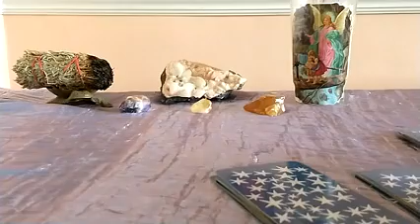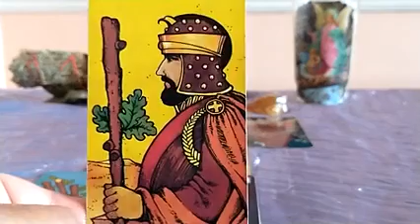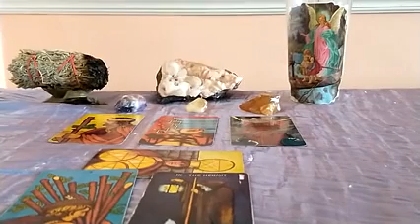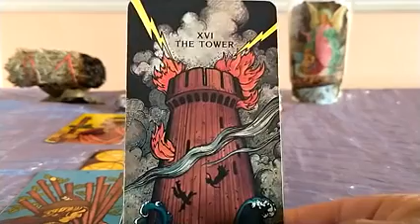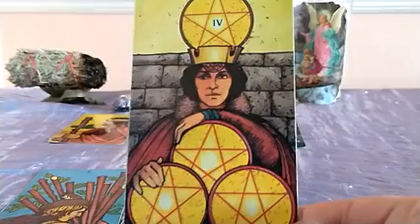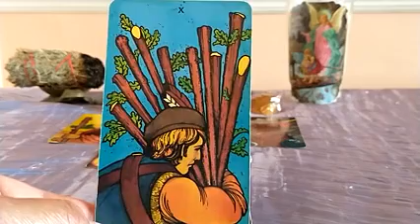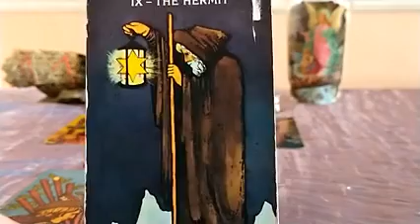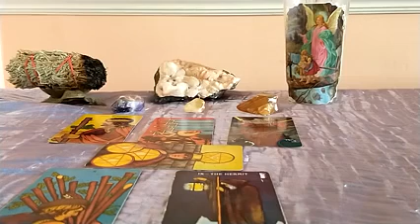Sagittarius End of November 2020 Tarot Update: You Shall Be Released! ✊